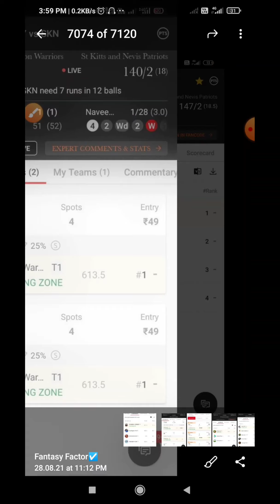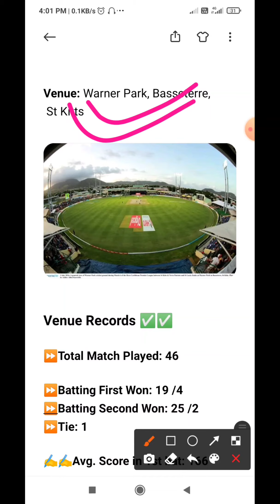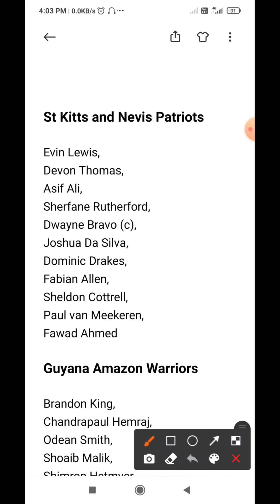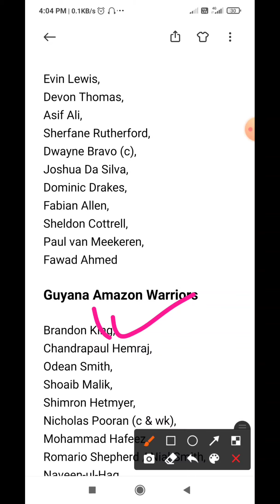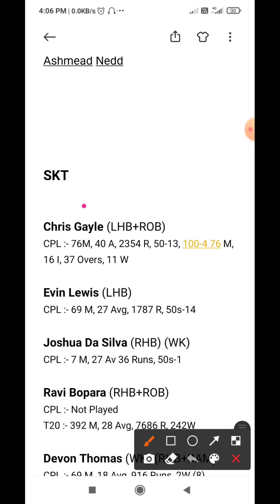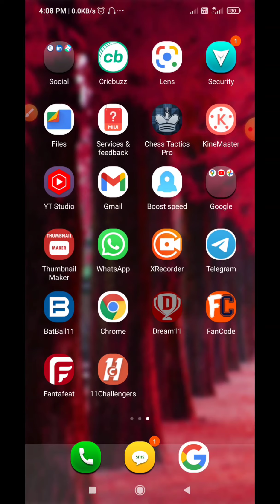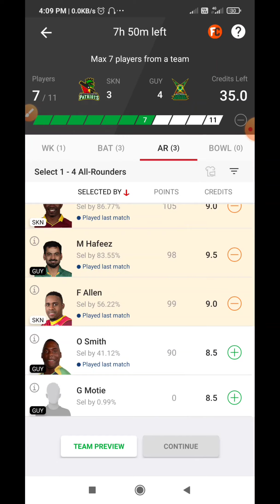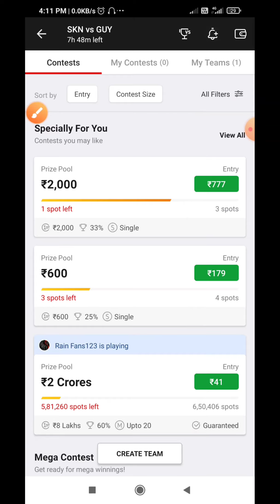skn vs guy dream11 prediction | skn vs guy dream11 today | cpl dream11 team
Cover Tegs -;
skn vs guy dream11 prediction
skn vs guy
skn vs guy dream11
skn vs guy dream11 team
cpl 2021 predictions
dream11 cpl today match
cpl dream11 team
cpl dream11 team 2021
dream11 cpl
dream11 cpl predection

1. This video based on our own research we are not promoting any type of gambling.